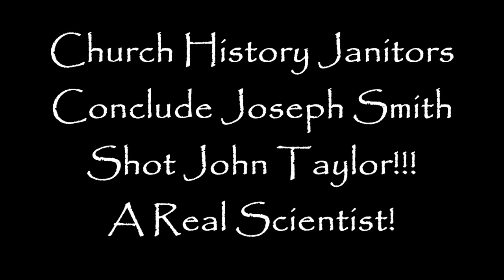Church History Janitors Conclude Joseph Smith Shot John Taylor!!!